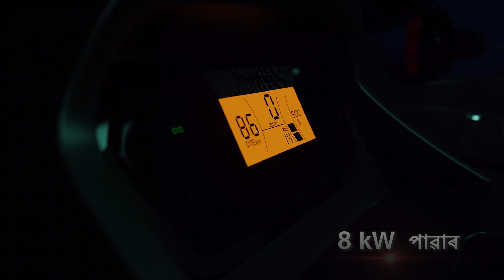নতুন Treo Plus, উত্তমতকৈও অধিক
Treo Plus

উত্তম টেকন’লজী, অধিক ৰেঞ্জ, শ্ৰেষ্ঠ পাৰফৰ্মেন্সৰ সৈতে অতিৰিক্ত সঞ্চয়।

150 km ৰেঞ্জ আৰু 8kW পাৱাৰ, 10.24 kWh বেটেৰী ক্ষমতা, 55 km/h ৰ স্পীড, আৰু 5 বছৰত 6 লাখ টকা সঞ্চয়।

ইলেকট্ৰিক বাছনি কৰক, Treo Plus বাছনি কৰক